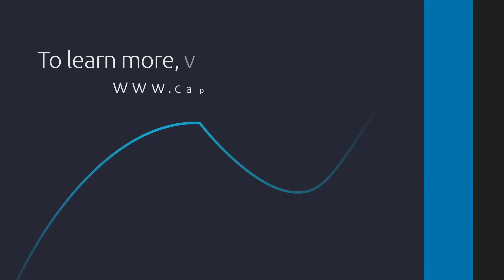Capgemini Finland Diversity & Inclusion Coffee Chat with Veera Rautio - E01 Culture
In our Diversity & Inclusion Coffee Chat with Veera Rautio we talk about different topics around leading and working in diverse teams. Our first chat focuses on culture.

Born in Lapland, raised across Africa, Latin America, and South-East Asia, and now serving global clients across time zones, Veera Rautio is an intercultural coach & transformational strategist who helps diverse teams get breakthrough results, even if they sometimes struggle to communicate across cultures effectively.

Want to know more? Ask Veera about culture (free 15 min call)